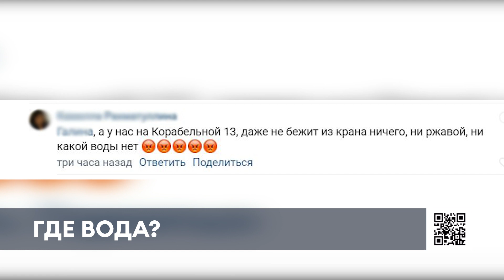Нижнекамцы возмущаются из-за отсутствия горячей воды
Обещанной горячей воды, которую должны были подать еще 29 августа, до сих пор нет в большинстве домов Нижнекамска.